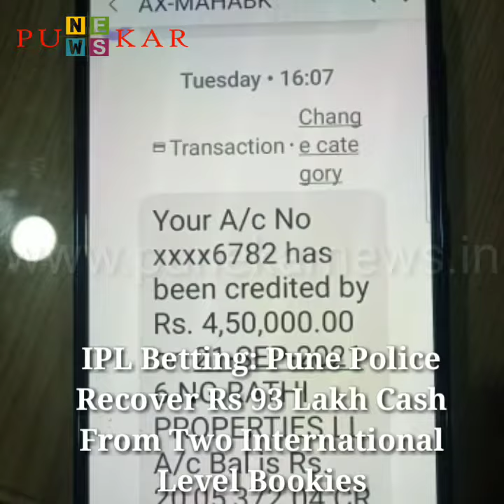IPL Betting: PunePolice Recover Rs 93 Lakh Cash From Two International Level Bookies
Pune, 27th September 2021: Teams from Pune police conducted raids in areas under Marketyard and Samarth police stations on Sunday.

Two international bookies have been detained and Rs 93 lakh cash has been seized from them.

They were running betting on IPL cricket matches.

Some call records of Dubai have also been found from the mobile of one of the accused.

Further investigation is still on.